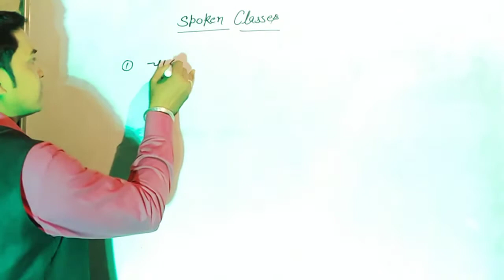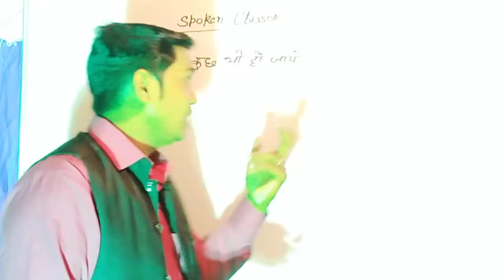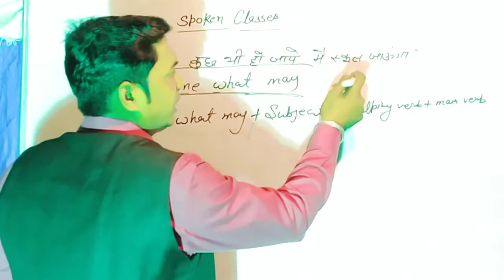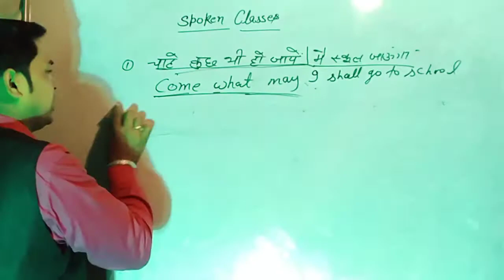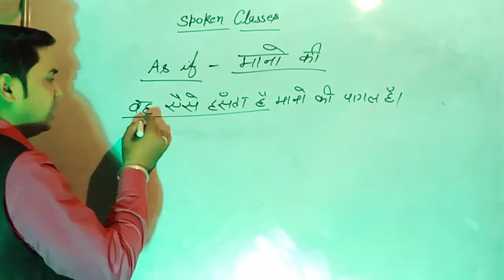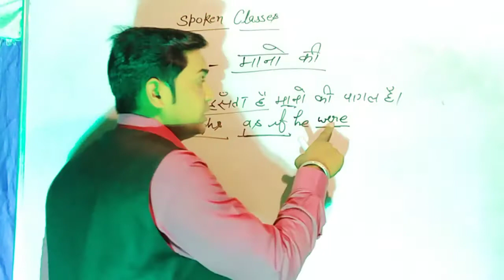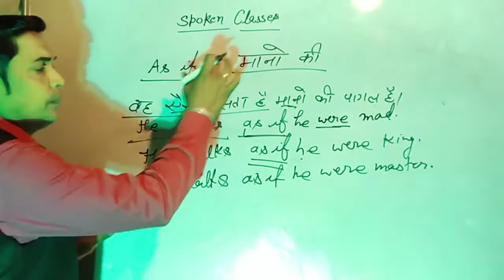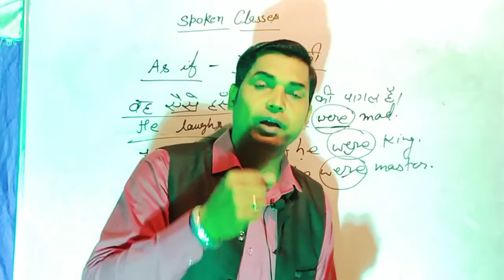speak English without any hasitation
speak English and learn a to z about English  grammar